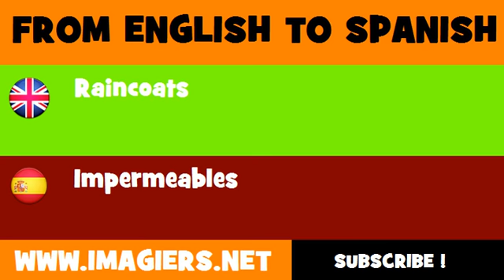FROM ENGLISH TO SPANISH = Raincoats